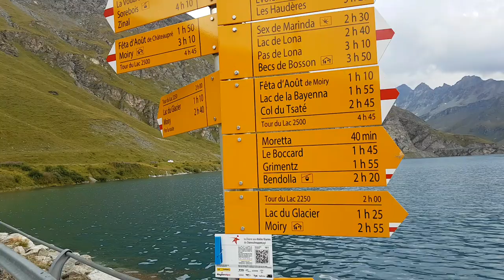Barrage de moiry Canton du Valais suiça